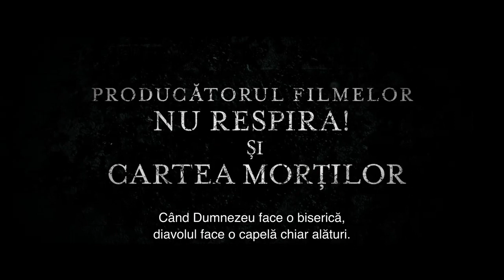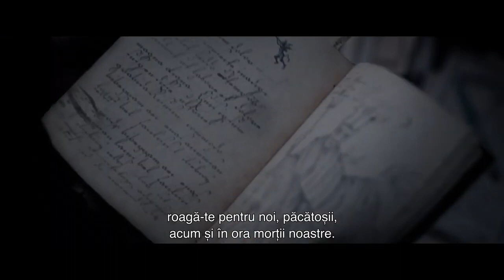The Unholly: Altarul (2021) TRAILER subtitrat română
Premiera CINEMAX Veranda: 18 iunie 2021 🍿 🥤

O copilă cu deficiențe de auz este vizitată de Fecioara Maria. Evenimentul nu doar că îi redă auzul și vorbire, dar o și înzestrează cu puteri vindecătoare, însă lucrurile nu sunt ceea ce par. Să fi fost cu adevărat lucrarea Fecioarei Maria?

Distribuitor film The Unholly: Altarul  în România - InterComFilm Distribution

🎬 Regia: Evan Spiliotopoulos
Cu: Jeffrey Dean Morgan, Cary Elwes, William Sadler, Katie Aselton, Christine Adams
Gen film: Horror